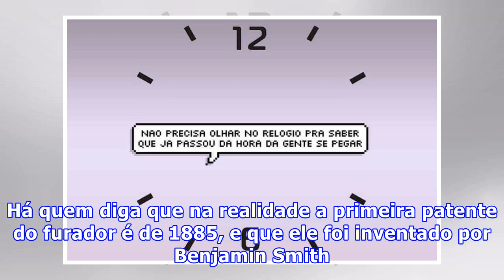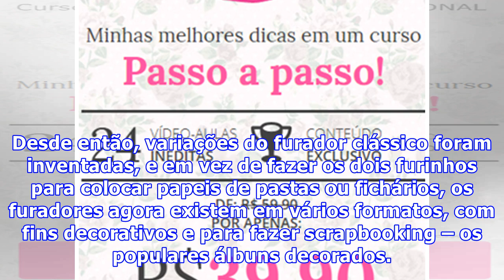História do furador de papel vira doodle inusitado para o google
Quem já parou para pensar na história do furador de papel? O Google, sim – em comemoração aos 131 anos da ferramenta que era tão comum nos escritórios e escolas, o gigante das buscas publicou um Doodle nessa terça (14). Quem acessa o site para fazer uma busca dá de cara com uma folha de papel dançante, que ganhou olhos e boca graças ao furador. – (Google/Reprodução) Correndo o risco de ~extinção~, em um mundo cada vez mais digital, a ferramenta foi criada na Alemanha, em 1886, por Friedrich Soen...